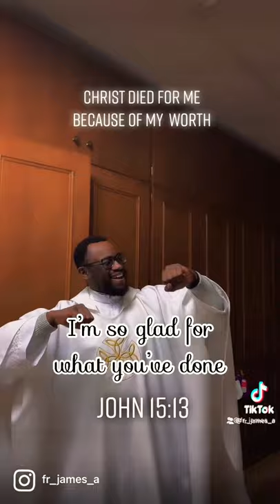See the way you love me (Obinasom - Mercy Chinwo)